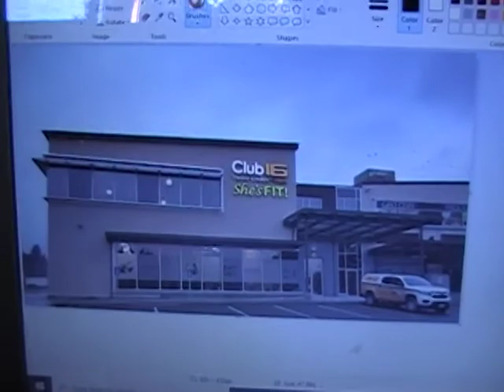trevor linden's fitness rocks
highly recommended gym from the golfer and when you hear or see peeps making comments like the golfer did about peeps not wiping down equipment ask them if they think there is a gym on this planet that has everyone wiping equipment down.you will see deer in the headlights.